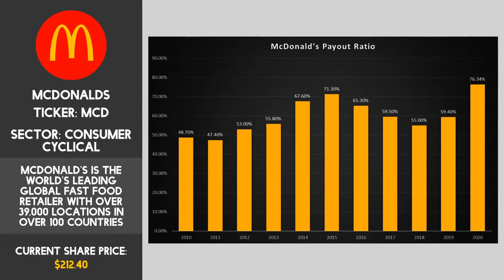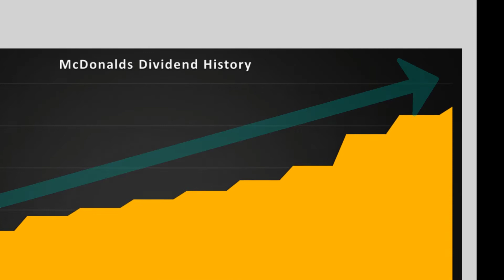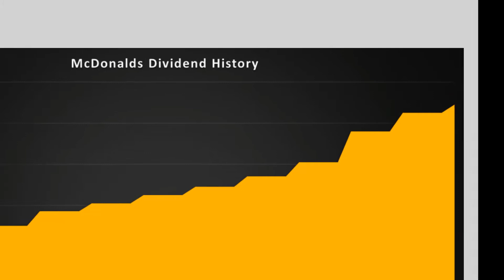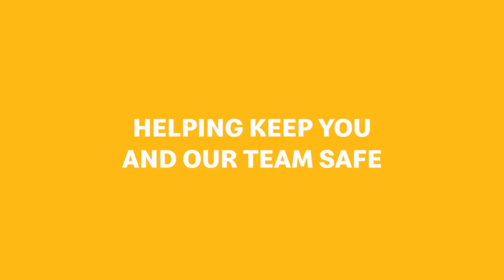McDonalds Stock Analysis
In this video I will provide a review of McDonalds MCD stock and what I personally look for when evaluating potential stock purchases to add to your dividend stock portfolio. They are a dividend aristocrat, meaning they've increased their dividend payouts for 25 consecutive years or more.

🔷 I use Trading 212 as my brokerage platform. Terms apply

📗 The Book That Completely Changed My Financial Strategy
📗 The Book That Turbo Charged My Stock Market Knowledge
📗 The Book That Totally Transformed My Mindset
🎙The Microphone I Use to Record Audio

📷 I’m very active on Instagram too and post my real-time buys/sells and dividends received. Also feel free to drop me a DM with any questions you have!